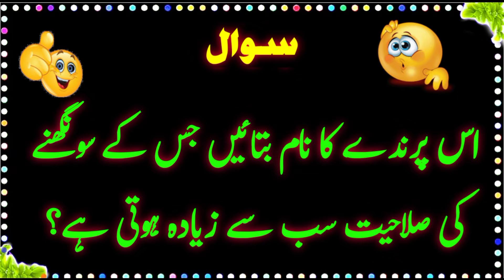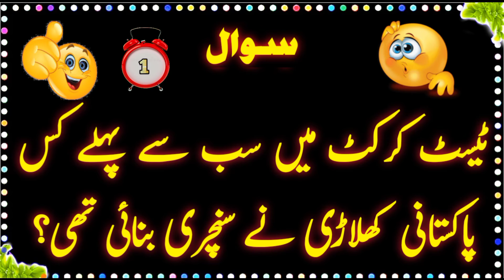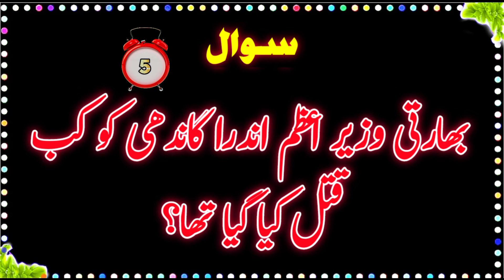ٹیسٹ کرکٹ میں سب سے پہلے کس پاکستانی کھلاڑی نے سنچری بنائی تھی ll اردو پہلیاں paheliyan Urdu Tv 😜 😜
Paheliyan In Urdu | Common sense | Riddles in hindi | General Knowledge | Amazing Facts | Puzzles
►Hashtages:
Mushkil Paheliyan In urdu
If you find anything wrong or false in this video or our any other video then please correct us by leaving your comments.